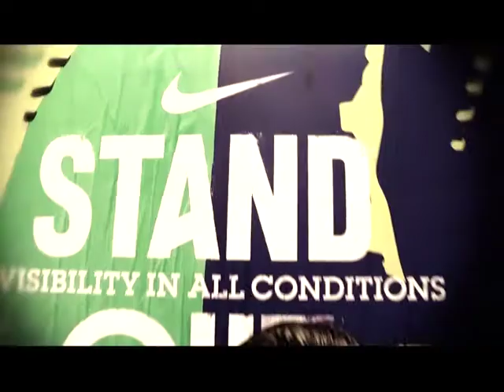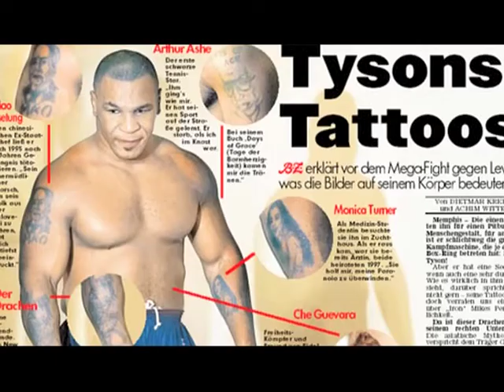Tobza Leesaw ep 5/1